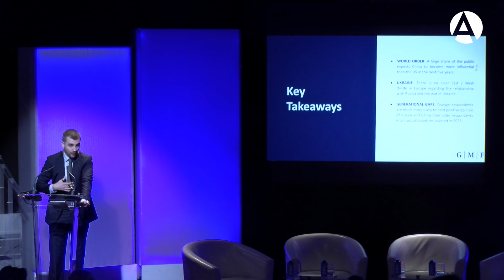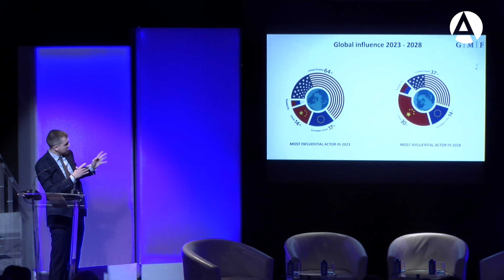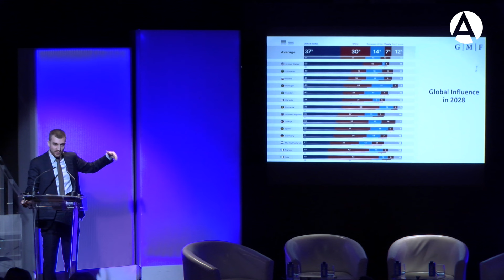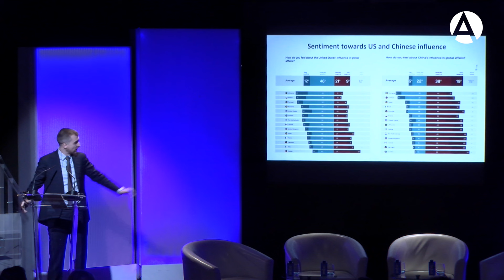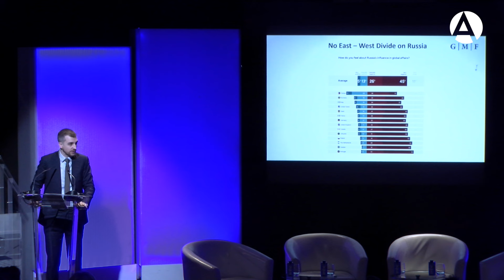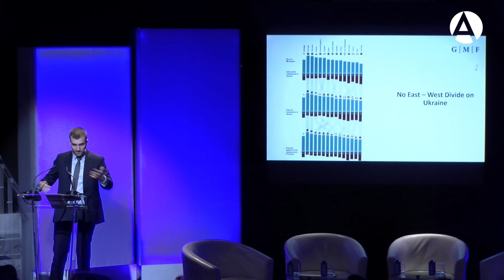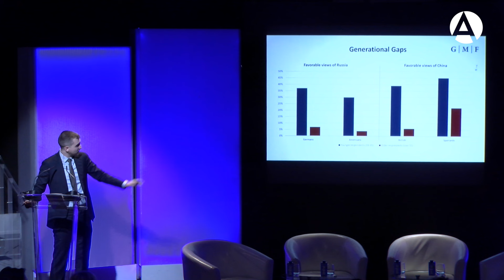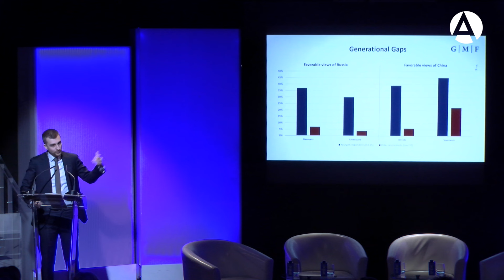Relaciones transatlánticas en un momento de tensiones geopolíticas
17/01/2024. Casa de América, German Marshall Fund (GMF) y la Embajada de Estados Unidos en España organizan la jornada 'Relaciones transatlánticas en un momento de tensiones geopolíticas. La opinión pública en un orden global cambiante ante el año electoral de 2024', durante la que se debatirá sobre los temas clave de la agenda transatlántica durante el próximo año electoral y GMF presentará los hallazgos de la 'Transatlantic Trends Survey' 2023.

El año 2024 será testigo de importantes procesos electorales a ambos lados del Atlántico. Los resultados de las elecciones al Parlamento Europeo en junio y de las elecciones presidenciales de EE.UU. en noviembre marcarán el futuro de la agenda transatlántica, incluyendo temas clave como el orden global, el futuro de la democracia, las relaciones entre EE.UU. y Europa, seguridad y defensa, las transiciones energética y tecnológica, y las relaciones con Rusia, China y el Sur Global.

Programa:

10:00. Bienvenida e introducción
- Enrique Ojeda, director general de Casa de América.
- Julissa Reynoso, embajadora de Estados Unidos en España.

10:15. Tendencias transatlánticas: opinión pública en un orden global en transformación
- Martin Quencez, director general de Riesgos y Estrategia de GMF.

11:30 a 12:30. Debate: relaciones transatlánticas en un momento de tensiones geopolíticas
- Heather Conley, presidenta de GMF.
- Beth Sanner, Resident Distinguished Fellow en GMF.
- Manuel Muñiz, Rector Internacional en el IE University de Madrid.
Modera: Kristina Kausch, Deputy Managing Director en GMF.